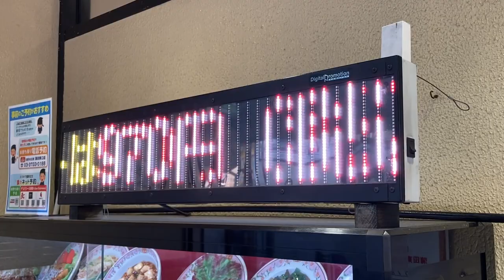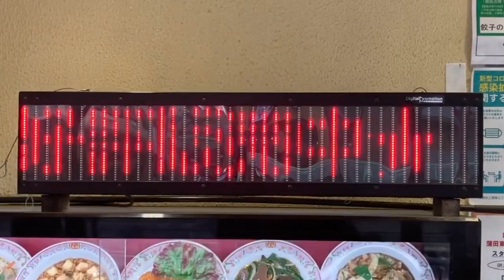広告用の電光掲示板 Digital Promotion アビックス(AVIX)製 POLE VISION？ 餃子の王将 蒲田東口店(〒144-0052 東京都大田区蒲田５丁目８−９)